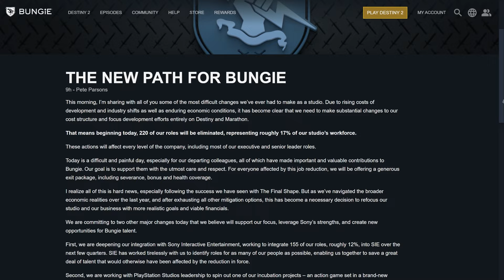BUNGIE : 220 LICENZIAMENTI E FUTURO INCERTO